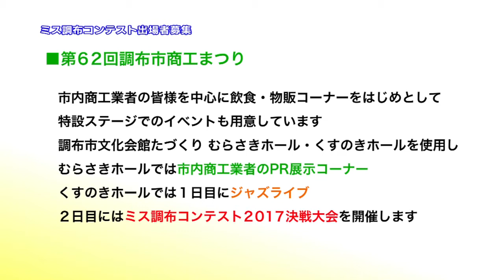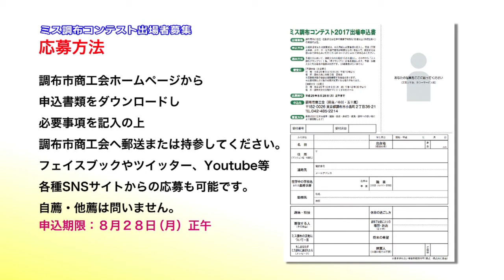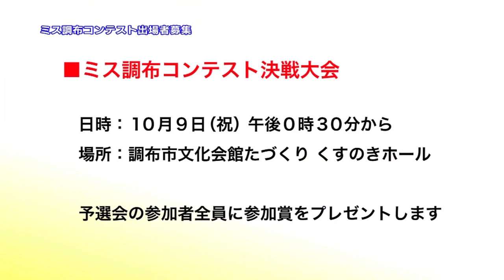ミス調布コンテスト2017出場者募集(2017年8月5日号)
平成29年10月８日(日)、９日(月・祝)の２日間で第62回調布市商工まつりを開催します。9日には、ミス調布コンテスト2017の決戦大会が行われますが、現在、そのコンテストの出場者を募集しています。8月28日(月曜日)正午が締め切りです。ぜひご応募ください。